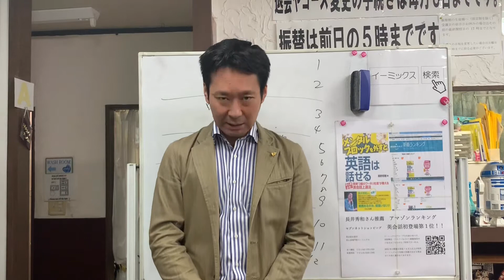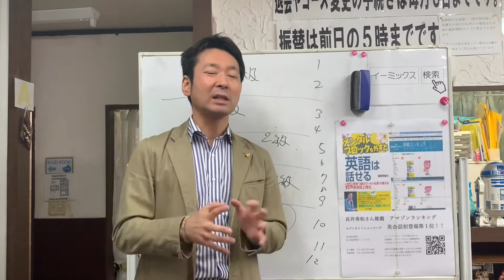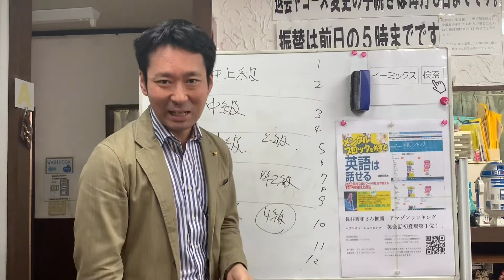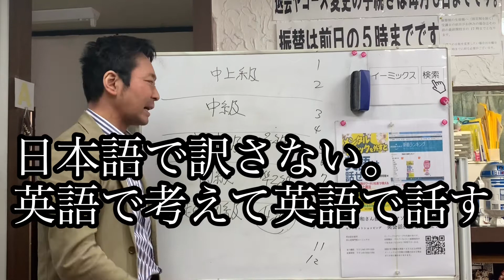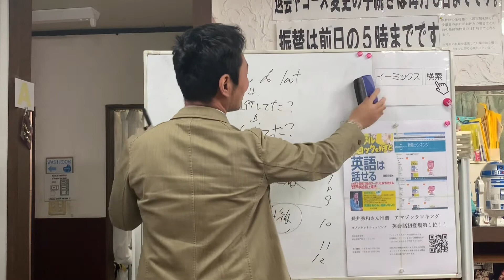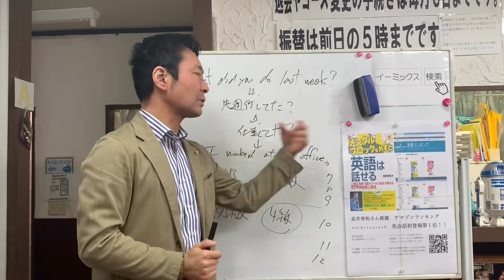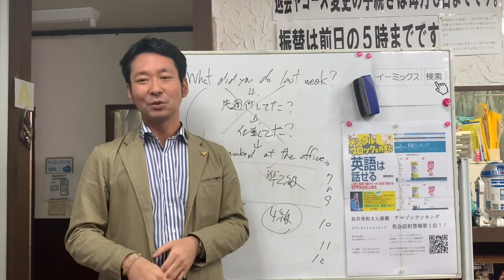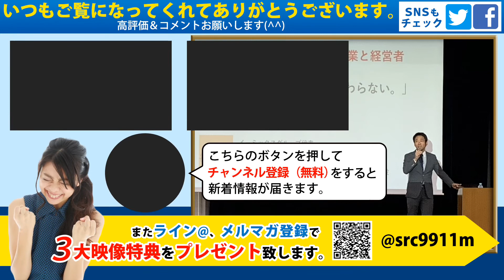レベル別 英語が話せるとこのようになる。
英会話＆留学　初心者専門校　イーミックスのオンラインカウンセリングビデオです。

２０２０年4月現在　緊急事態宣言が発言されたためオンラインでのカウンセリングも

私が運営している英会話＆留学　初心者専門校イーミックス
2005年の開業以来延べ4万人以上の方にご利用頂いております。

イーミックスのサイトはこちらです。

英検3級なのに英会話スクールを経営しているワーホリ社長の初著書

著書　『メンタルブロックを外すと英語は話せる』（セルバ出版）

アマゾンランキング英会話初登場第１位
セブンネットランキング英会話会話部門第1位

英会話＋自己啓発

英会話力を育てて、英語を通して世界と対峙できる自信を形成する。

それにより
人間力
仕事力
モテ力

の３つを身に付けます。

コース紹介　　English with confidence ®講座

スタンダードコース

インストラクターが当社のカリキュラムに沿って（読み・書き・聞き・話）1レッスンあたり
50分間の英語のレッスンをするコースです。英文添削無制限・無料補習などの12の特典がついております。

アドバンスコース

1年以内に目標達成を行うためのコースです。スタンダードコースに加え
24時間利用できるレンタル自習室が使いたい放題のプランです。
例　英検3級の状況で英検2級を取得するプランです。

ブレークスルコース

日本人特有の英語がニガテという思い込みを壊し、自己の英会話力上達を阻害している
壁を取り払うコースです。

パワーコンサル®コース

自己の潜在意識を引き出して表現力を高めます。
内面と外面の両面を引き出します。具体的には
人間力・仕事力・モテ力を高めます。

総括コース

今まで得たものを復習まとめのコースです。

無制限・無料補習などの12の特典がついております。

初心者専門校の英会話スクール　イーミックス

有限会社イーミックス
株式会社イーミックスコンサルティング

千葉本社　千葉県市川市南八幡５－２－２２TEL０４７－３７９－１５５０
‹海外オフィス›CANADA(Vancouver)
203-535 Howe Street,Vancouver,B.C.,Canada V6C 2Z4

英会話スクール事業英会話　初心者専門校イーミックス

レンタル自習室事業レンタル自習室イーミックス秋葉原・亀戸・本八幡・津田沼

海外留学・斡旋事業　国内業者最低価格保証で安心イーミックス留学センター（アブロードサービスドットコム）

教育事業に特化した経営コンサルティング・ＦＣ

弊社社長のワーホリ社長®のオフィシャルサイト

弊社代表のコラム連載（英会話・留学カテゴリー）

英検の勉強になるのに加えて、英会話も出来るようになります。

英語脳を育む実践的レッスンです。